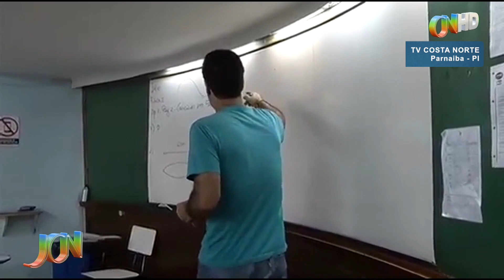Divulgadas as datas das provas do ENEM 2019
As provas do Exame Nacional do Ensino Médio deste ano serão aplicadas nos dias 03 e 10 de novembro.